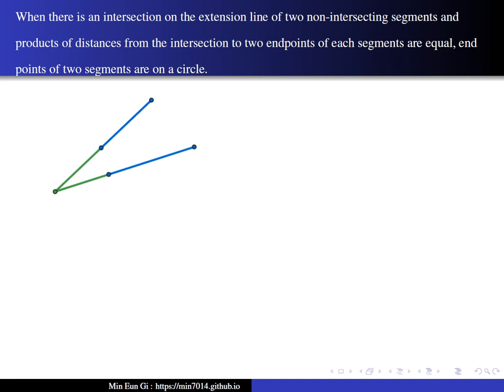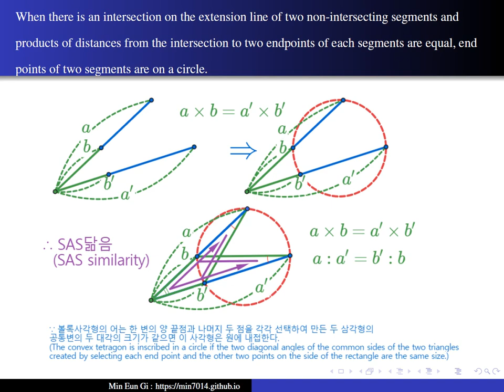There is an intersection on the extension line of two non-intersecting segments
두 선분의 교점이 없을 때 두 선분의 연장선의 교점에서 각각의 선분의 끝점에서 교점까지의 거리의 곱이 같으면 선분의 끝점은 한 원 위에 있다.(When there is an intersection on the extension line of two non-intersecting segments and products of distances from the intersection to two endpoints of each segments are equal, end points of two segments are on a circle.)